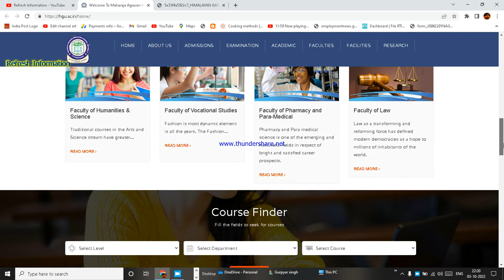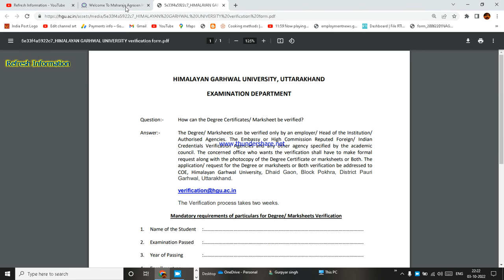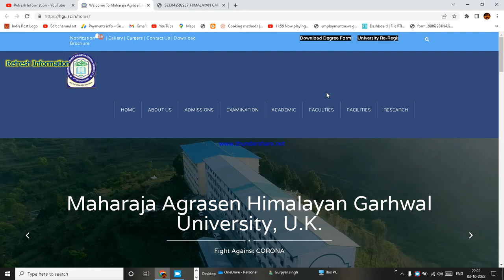How can the Degree Certificates/ Marksheet be verified? HIMALAYAN GARHWAL UNIVERSITY, UTTARAKHAND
The Degree/ Marksheets can be verified only by an employer/ Head of the Institution/
Authorised Agencies. The Embassy or High Commission Reputed Foreign/ Indian
Credentials Verification Agencies and any other agency specified by the academic
council. The concerned office who wants the verification shall have to make formal
request along with the photocopy of the Degree Certificate or marksheets or Both. The
application/ request for the Degree or marksheets or Both verification be addressed to
COE, Himalayan Garhwal University, Dhaid Gaon, Block Pokhra, District Pauri
Garhwal, Uttarakhand.